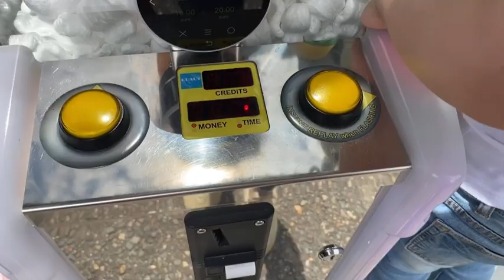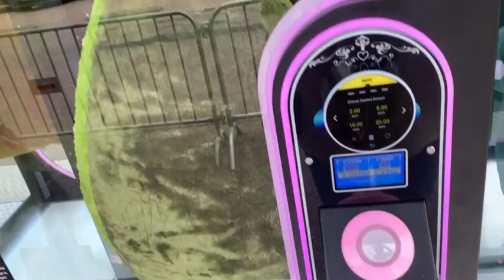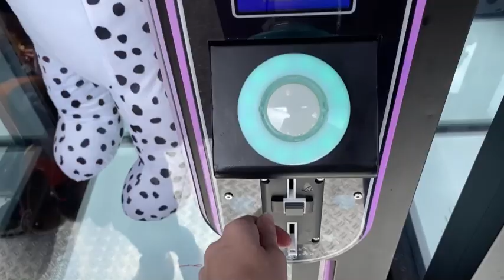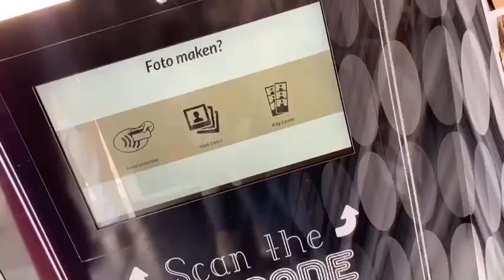3JARIGE MAG ONBEPERKT GELD UITGEVEN OP DE KERMIS 😱 !! #4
Mijn naam Sabrina, moeder van twee geweldige kindjes: Jayden en Zomeya.
Wij geven jullie graag een kijkje in ons leven.